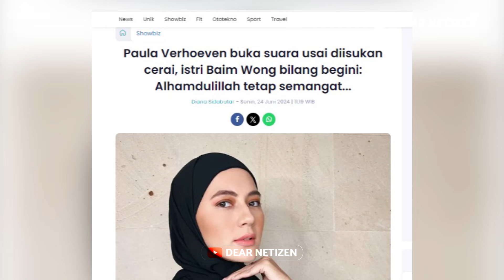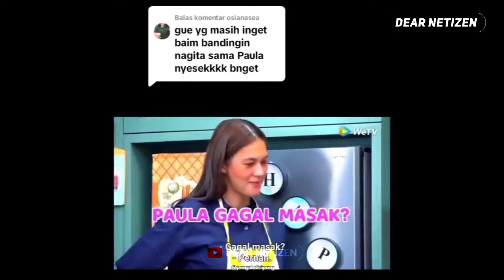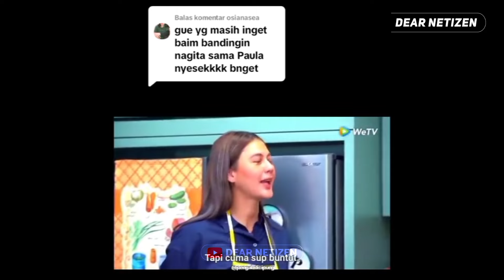NAMA Nagita Slavina MENDADAK diSANGKUT PAUTKAN dengan KISRUH RUMAH TANGGA BAIM PAULA !!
Rumah tangga Baim Wong dan Paula Verhoeven dikabarkan tengah di ujung tanduk. Munculnya dugaan ini, karena keduanya sudah jarang terlihat bersama..

Seiring dengan munculnya isu tersebut, nama Nagita Slavina mendadak ikut disangkut pautkan dengan keretakan rumah tangga sahabatnya itu..

Pasalnya sejumlah potongan video kembalu viral, yang memperlihatkan Baim Wong selalu saja membandingkan sang istri dengan Nagita Slavina.

Baim Wong secara terang terangan, meminta Paula untuk belajar dari istri Raffi ahmad tersebut.

Bagi Baim, tak hanya cantik dan pintar, Nagita juga dianggapnya sangat sabar, tak banyak protes kepada suami, dan pintar memasak.

Melihat hal ini, netizen pun merasa iba kepada Paula Verhoeven.. dan tak bisa membayangkan betapa sakit hatinya Paula karena dirinya selalu saja dibandingkan dengan sahabatnya sendiri.